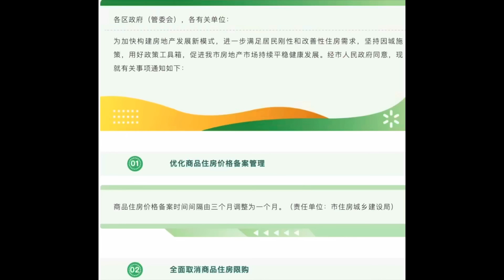最新 ! 大解放 ! 珠海全面取消商品房限購限售 買幾多層都得 ! 預半支畀你好嗎 ?